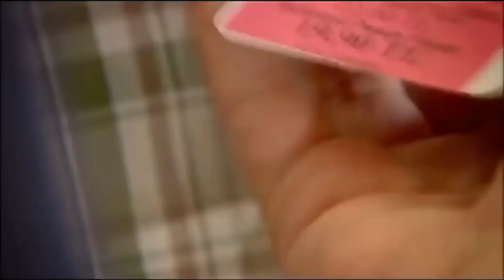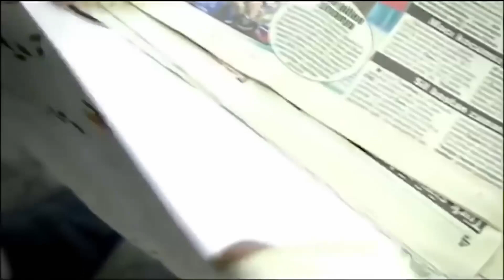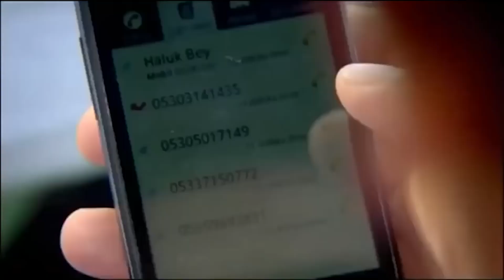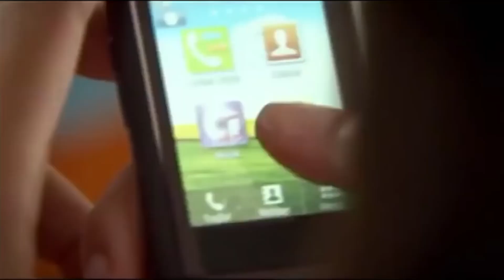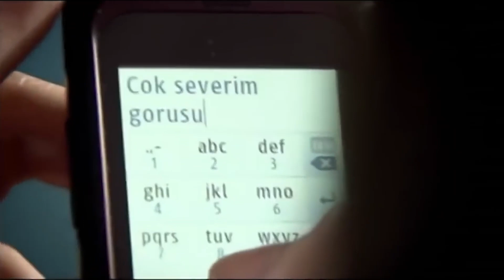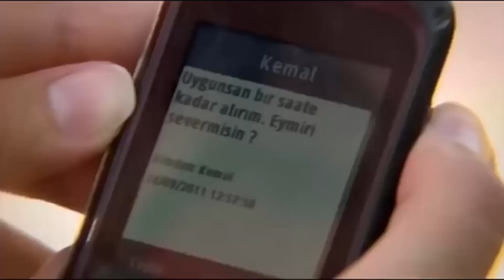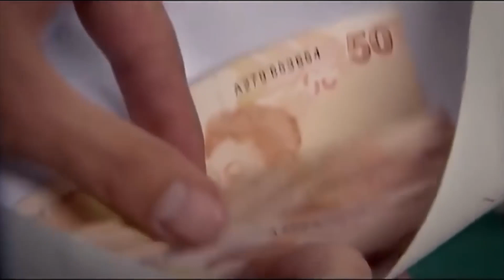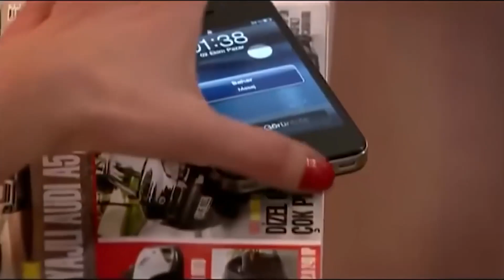Прости Меня Серия 3 (Русский Дубляж)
Прости меня 3 Часть (русский дубляж)

3 Серия весь cерия